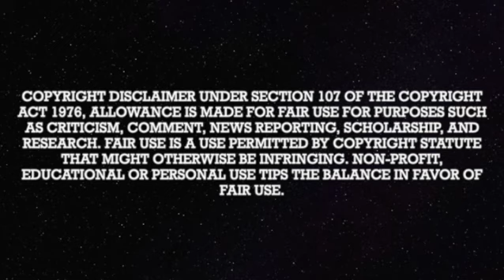The Shanny Files Archive: From IG: Prayer Request... AGAIN 10/17/2023